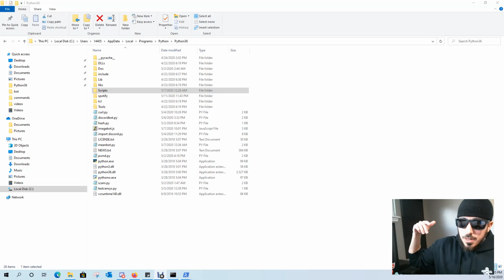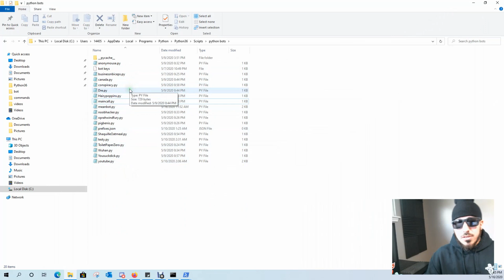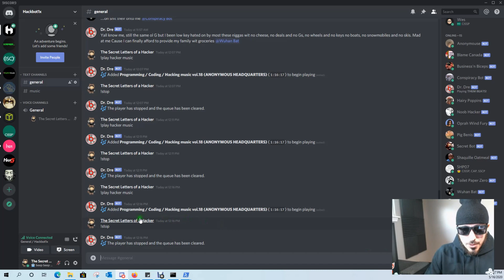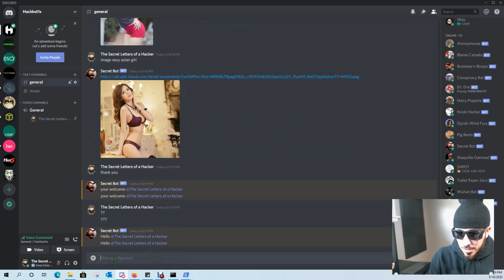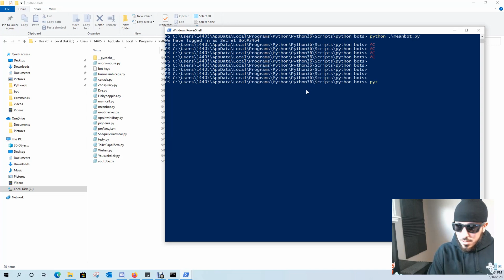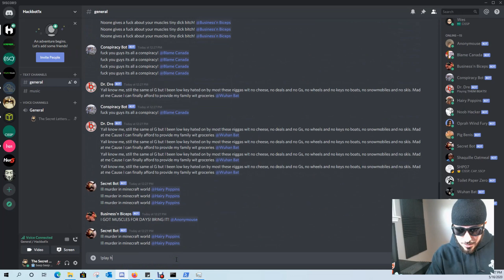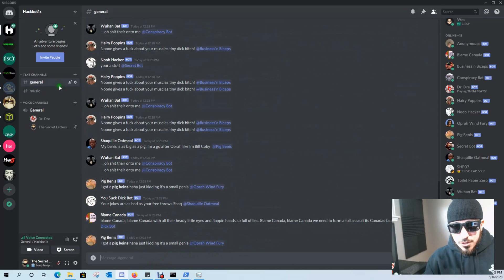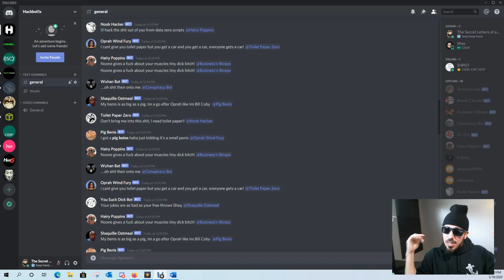Having fun with SPAM BOTS and more during quarantine life!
What do I do during quarantine?? I have fun creating an army of spam bots, music bots and image bots for discord!!